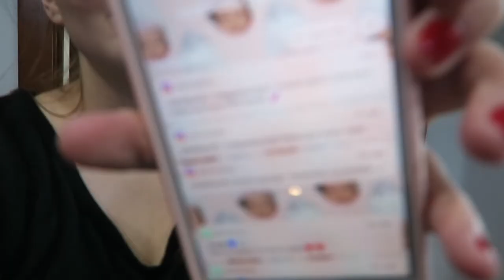WRAP PRESENTS WITH ME! | Vlogmas Day 19 | Mini Q + A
I had big plans... but we ended up wrapping presents and doing mini Q and A! Are you guys all done shopping and wrapping like me or are you last minute like Riley?

Canon G7X
Apple MacBook Pro
iMovie Editing
PicMonkey